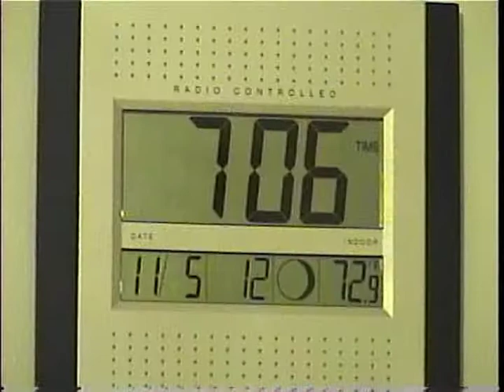Yad Tsal (Short Film)